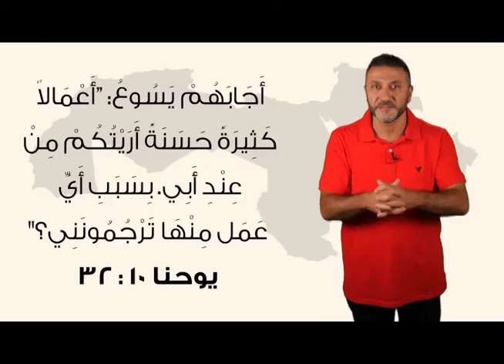الحلم العربي للمسيح - الحلقة 12 - كيف نتعامل مع الظلم والشر؟ مع القس باسم أدرنلي